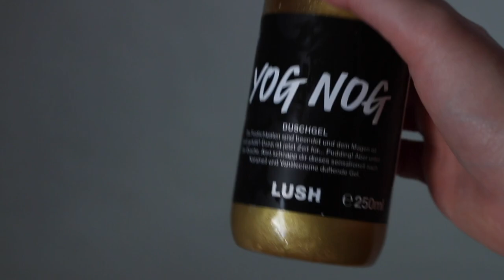autumn is here // aesthetic vlog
Welcoming in the colder months with this peaceful autumn vlog capturing little moments in the quaint countryside up here in Germany. I walked around the forest and filmed the autumn colors. I had hoped to spot some deer or squirrels but sadly no luck today. Anyways, I hope this video reminds you to take some time to enjoy the peace and quiet of nature as it settles in and prepares for winter.

Peter

Northern Sunrise - Nylonwings